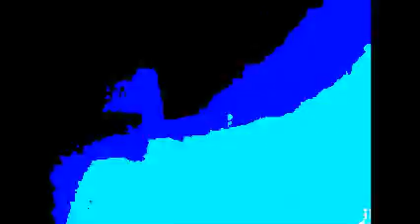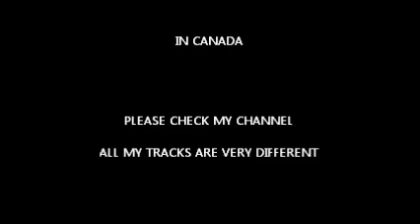LONG HANDS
laid back funky techno